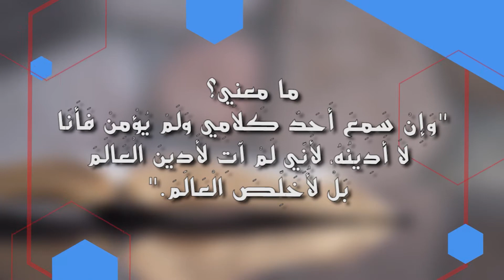ما معني؟ وَإِنْ سَمِعَ أَحَدٌ كَلاَمِي وَلَمْ يُؤْمِنْ فَأَنَا لاَ أَدِينُهُ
ما معني؟ "وَإِنْ سَمِعَ أَحَدٌ كَلاَمِي وَلَمْ يُؤْمِنْ فَأَنَا لاَ أَدِينُهُ، لأَنِّي لَمْ آتِ لأَدِينَ الْعَالَمَ بَلْ لأُخَلِّصَ الْعَالَمَ."

كما يمكنك مشاهدة كل حلقات برنامج سؤال وجواب او ترك سؤالك عن طريق التطبيق:

كما يمكنك ترك سؤالك من خلال الروابط التالية:
عبر تيلجرام: